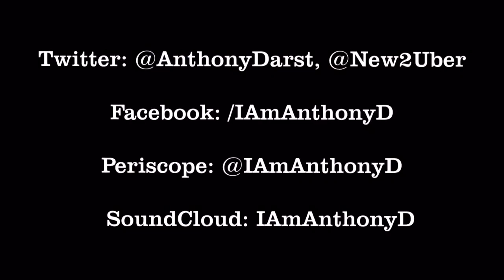UBER HOP is HERE!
In this video I talk about the New Uber HOP Feature

G1W Dash Cam (BEST DASHCAM Under $50)

Here are the links to get you started,

Periscope: @IAmAnthonyD